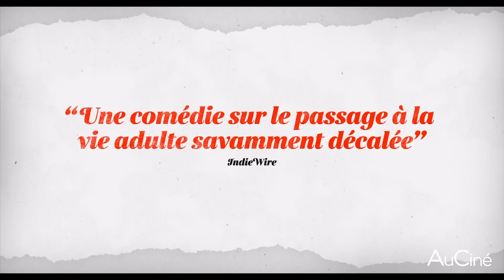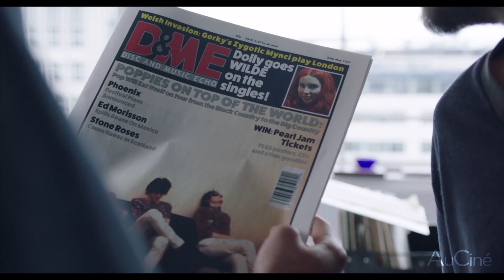COMMENT JE SUIS DEVENUE UNE JEUNE FEMME INFLUENTE Bande Annonce VF (2020)